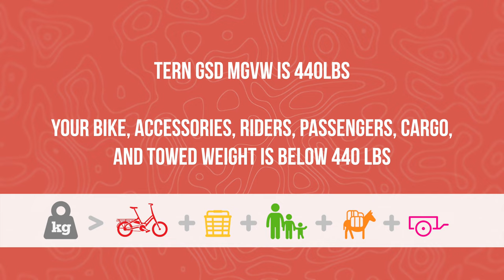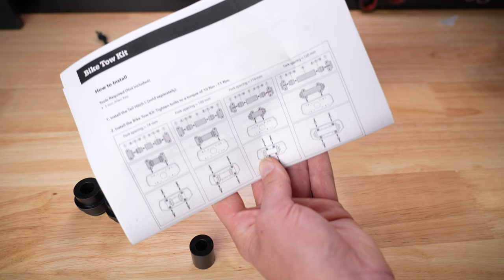Turn Your CARGO BIKE into a Tow Truck! Tern Bike Tow Kit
Discover the new Tail Hitch and Bike Tow Kit from Tern and learn how to tow a bike with your cargo bike. This video is packed with tips and frequently asked questions to help you get started. Whether you need to transport your kid's bike, your mountain bike, or even an e-bike, this accessory is a game-changer.

Tail Hitch L
Bike Tow Kit

CHAPTERS:
0:00 Introduction
01:22 Tips & FAQ
02:14 Tail Hitch L Tips
02:41 Bike Tow Kit

ABOUT:
A bike mechanic helping you with cargo bikes + cycling tech 👩🏻‍🔧

I owned a cargo bike shop, and have been working in the bike industry for 20 years. On this channel, I am covering mostly cargo bikes, cycling tech, and general bike maintenance. More in-depth articles

1. All of these videos contain products, logos, or mentions associated with Tern Bicycles.

2. Some products are provided at no charge for review. I'm not paid or bribed for reviews, and they will be as honest as possible.